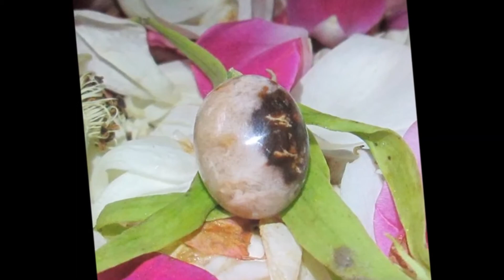Batu Mustika Pelet Mimpi Basah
Batu Mustika Pelet Mimpi Basah ini adalah mustika ampuh untuk menakhlukkan dan menundukkan lawan jenis baik secara nyata maupun melalui alam mimpi. Selain dapat digunakan untuk mengirim mimpi basah pada target agar mencapai titik klimaks di waktu tidur lelap. Dengan demikian semakin cepatlah anda mendapatkan target karena dia akan selalu memimpikan anda.

Manfaat Batu Mustika Pelet Mimpi Basah :
Memancarkan aura pengasihan dalam diri,
Merebut cinta kasih orang lain,
Membuat pasangan yang jauh selalu rindu dan ingin dekat dengan Anda,
Membuat pasangan yang terkena pengaruh energi mustika ini menjadi takhluk dan tunduk,
Membuat pancaran mata Anda memiliki daya pelet tingkat tinggi,
Membuat sentuhan tangan Anda memiliki energi pemikat ampuh,
Dapat membuat pasangan terangsang dan bergairah saat berada didekat Anda,
Media untuk mengirim pelet mimpi basah kepada pasangan,
Membuat pasangan mimpi bercinta dengan Anda diwaktu yang sama dengan mimpi Anda,
Menjadikan pasangan selalu setia,
Mengunci hati pasangan agar terikat secara batin,

BBM: 2BB1 5CCE
BBM: BM1001